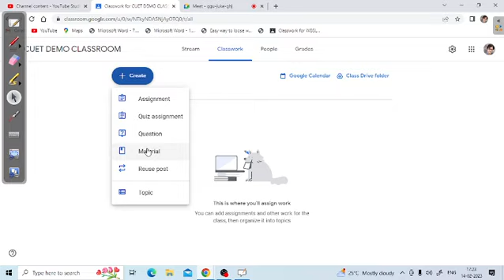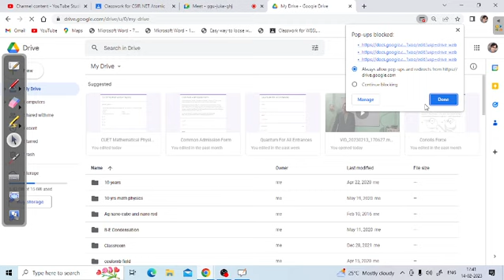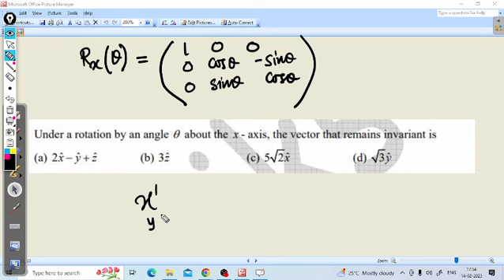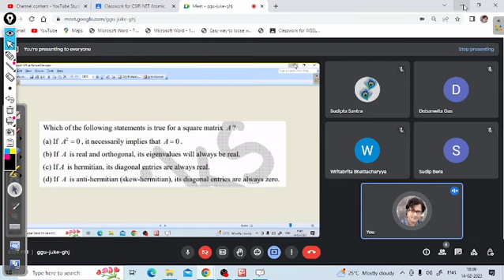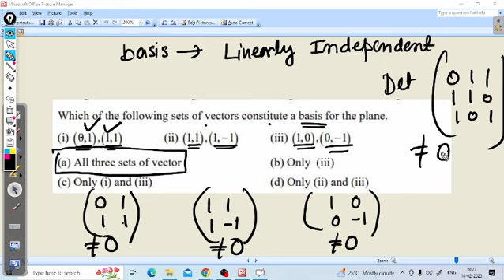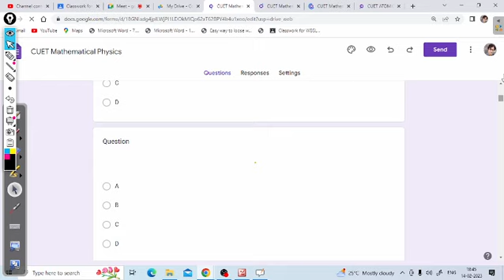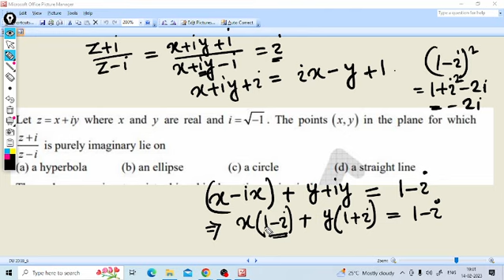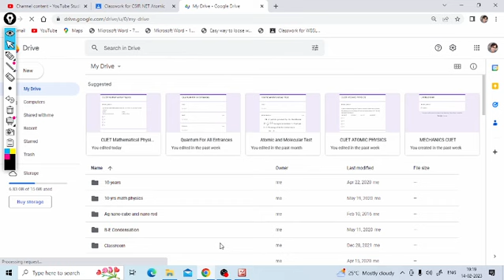CUET DEMO Class 1